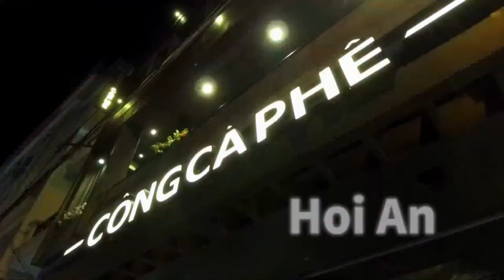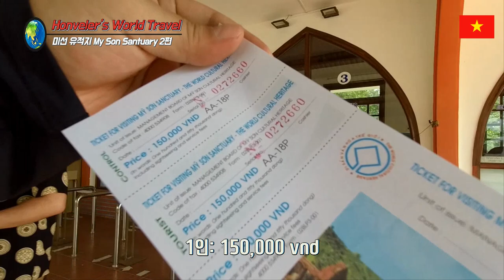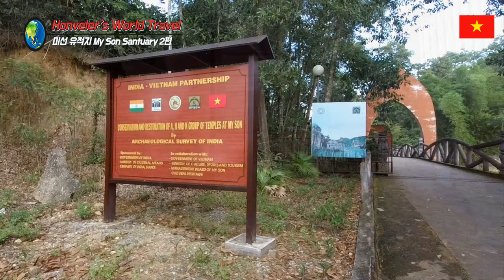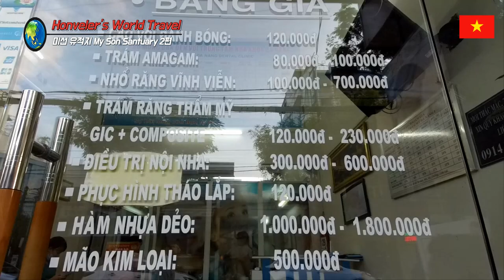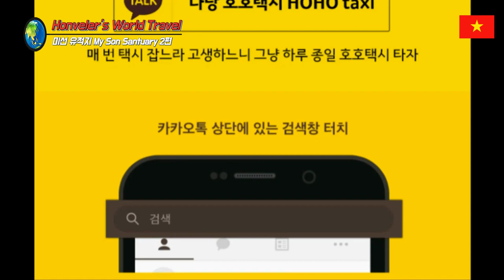다낭 호이안 여행 46편 미선 미손 유적지 가는 길 2편 My Son Sanctuary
베일에 가려지다 19세기에 프랑스 탐험가에 의해 발견된 미선유적지( My Son Sanctuary) 가는 길 2편.